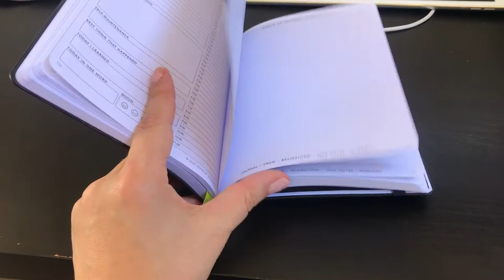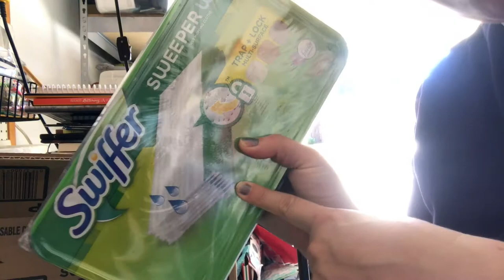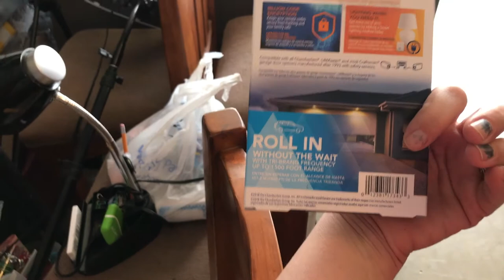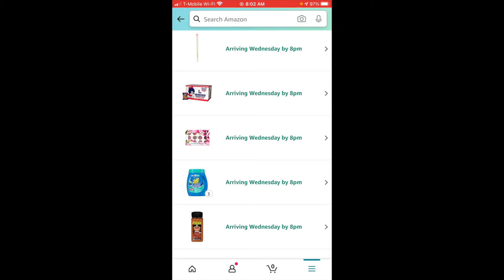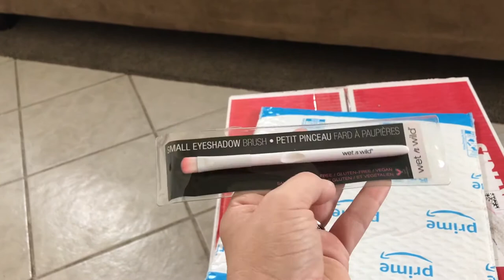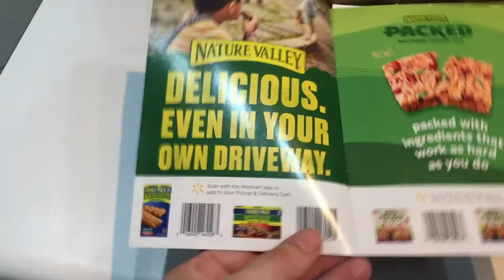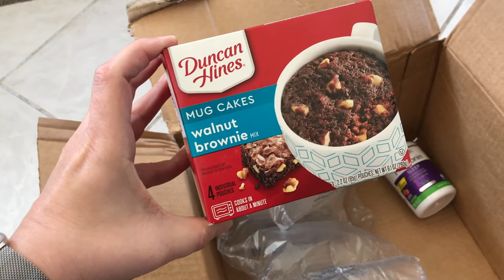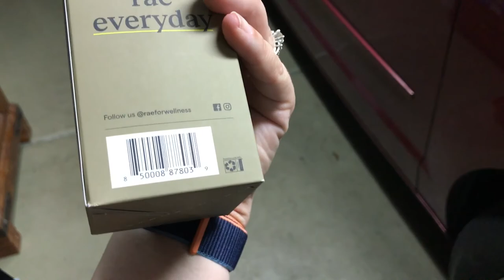Everything I Bought From Amazon, Target, Sam's Club and Apple this Month | Amazon Haul Online Haul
This is everything I purchased online this month.  I have orders from Amazon, Apple, Target and Sam's Club.

►Things I Mentioned:
Luvs Diapers
Clorox Wipes
Mug Cake
Finish Dish Detergent
Makeup Brushes
Capri Suns
Garage Door Opener
Kodak Ink
Water Bottle
Eye Shadow
Passion Planner
Fire Stick

Change Your Brain, Change Your Body

►Other Recommendations:

Try Amazon Prime

Hey friend! Use Stride Tax to track your mileage & expenses and cut your tax bill in half!

Hey! Thought you would enjoy Ibotta (if you don’t already). It’s an easy to use, cash back rewards app. I use it every time I shop, and thought you would like it too.

Hey, check out Fetch Rewards, and turn any grocery receipt into savings! You'll save on thousands of products EVERY time they're on your receipt.